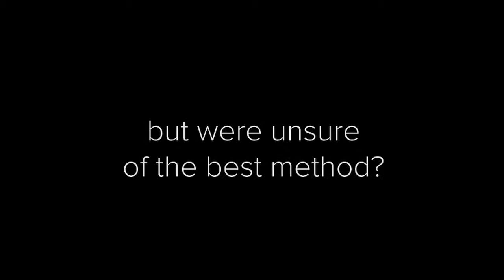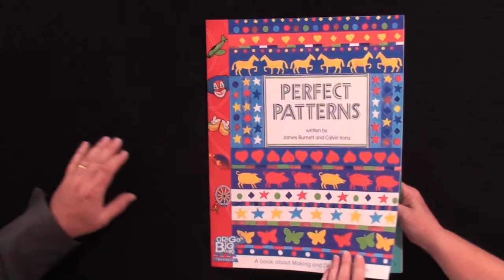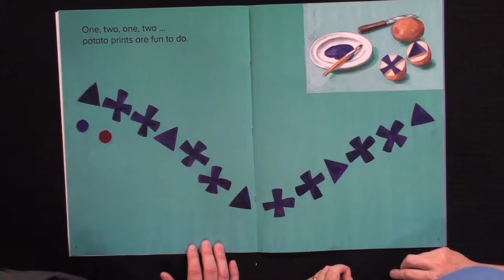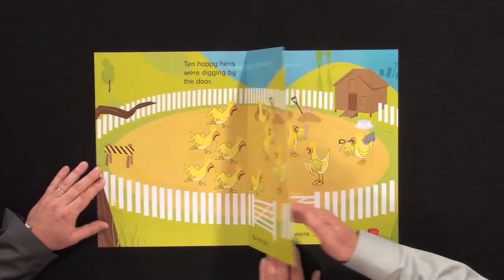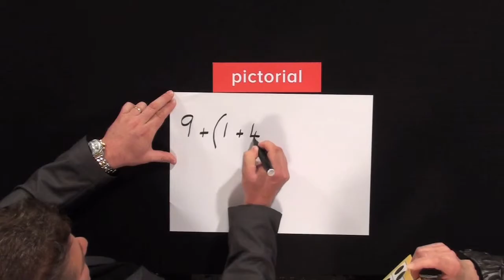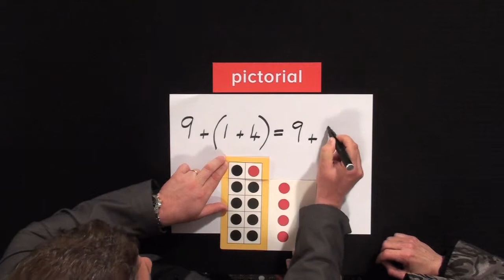ORIGO MathEd Promo Video (USA)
ORIGO's MathEd series provides Professional Development Sessions for Mathematics Teachers.